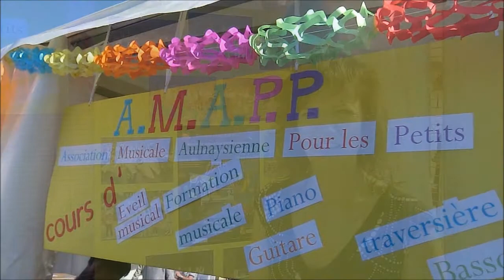Intégrale forum - AMAPP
Intégrale forum - partez à la découverte du Forum des associations 2012 de la ville d'Aulnay-sous-Bois !